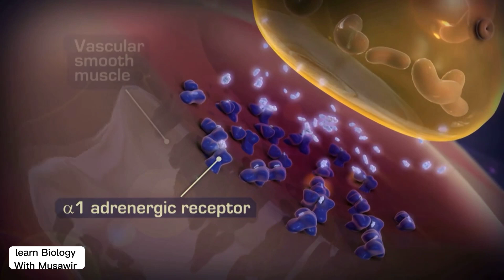Impaired regulation of standing blood pressure ! Neurogenic orthostatic hypotension (nOH) ?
Neurogenic orthostatic hypotension (nOH)

 is a subtype of orthostatic hypotension in which patients have impaired regulation of standing blood pressure due to autonomic dysfunction. Several primary and secondary causes of this disease exist. Patients may present with an array of symptoms making diagnosis difficult.

Orthostatic hypotension — also called postural hypotension — is a form of low blood pressure that happens when standing after sitting or lying down. Orthostatic hypotension can cause dizziness or lightheadedness and possibly fainting.